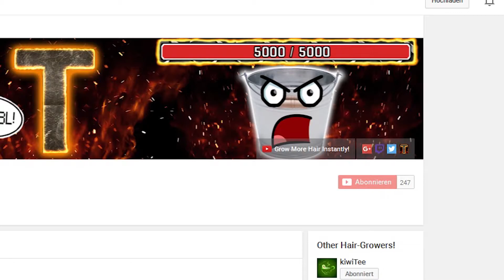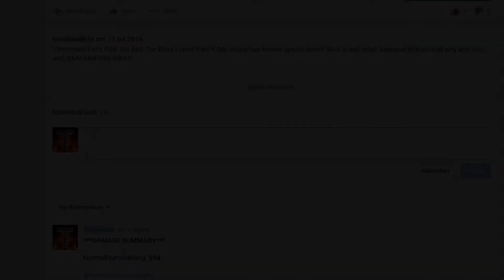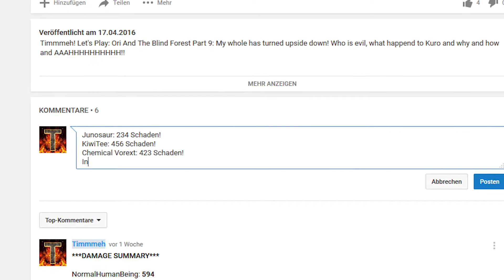Einführung: Das YouTube-Spiel (Deutsch) | Timmmeh (alt und nicht mehr aktuell)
Dies ist die deutsche Einleitung in mein kleines YouTube-Spiel!

Das Spiel läuft soweit schon und man könnte sagen, dass es sich noch in der Beta-Phase befindet :)

Ich hoffe, euch gefällt es und ich werde den ein oder anderen demnächst sehen, wie er oder sie versuchen wird den Boss zu verdreschen! :D

►AKTUELLES EVENT◄

►LASST UNS DEN HUMPEN HEBEN CHALLENGE!◄

Solltet ihr noch einzelne Fragen zu dem Thema haben, fragt bitte! Ich erkläre es euch gerne, falls ein paar Punkte unklar sind.

Bis später! Bis demnächst! Tschüss!